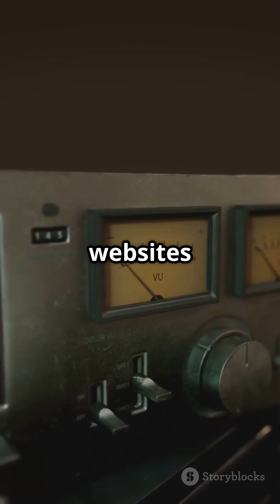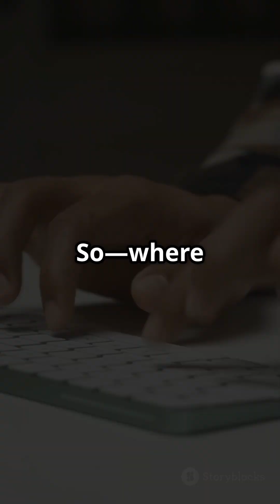Web 1.0 to Web 4.0 Explained in 90 Seconds! 🚀 What’s the Future of the Internet?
Description:
🌐 Curious about how the internet evolved? From static pages to smart AI-powered worlds, here’s a quick breakdown of Web 1.0, 2.0, 3.0, and 4.0 with simple examples!